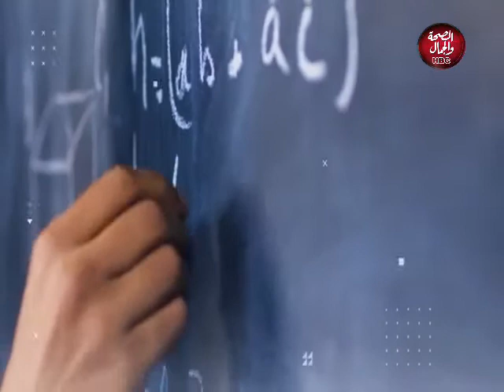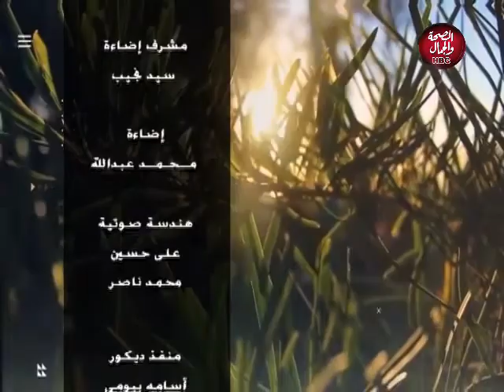كل جديد| علاج الجن العاشق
تقديم : سوما علي
في ضيافتها : الراقي الشرعي / أحمد فراج

قناة_الصحة_والجمال# برامجنا